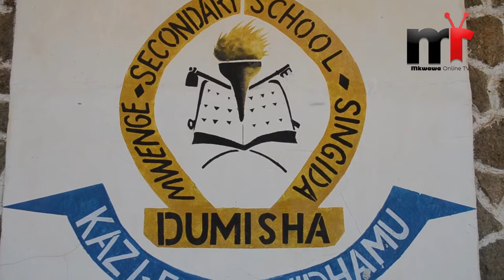MBUNGE SIMA SINGIDA AKABIDHI VIFAA VYA MICHEZO SEKONDARI YA MWENGE